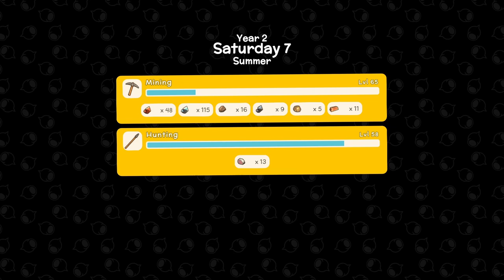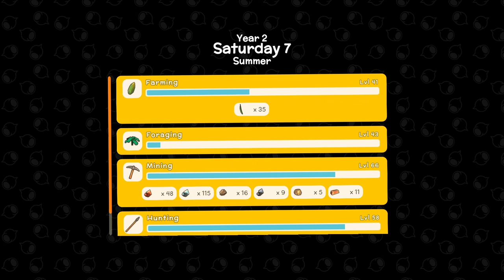Dinkum Let's Play - Day 119 - A Very Peaceful Day in the Deep Mines